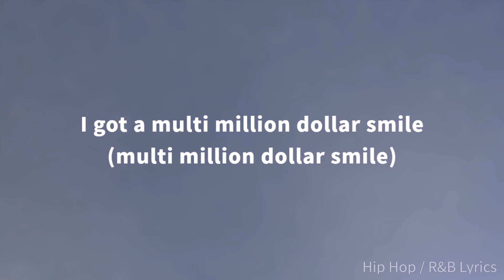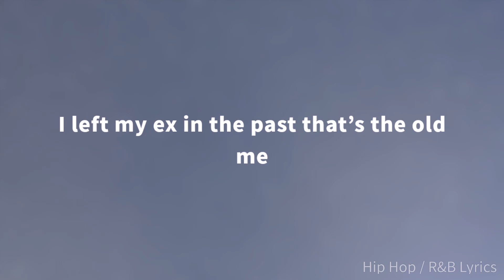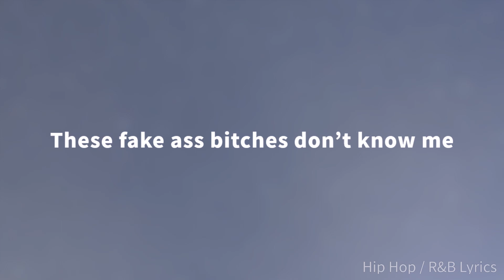Jalen McMillan - Like Kobe (Lyrics)